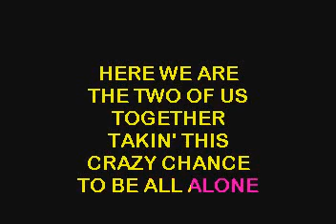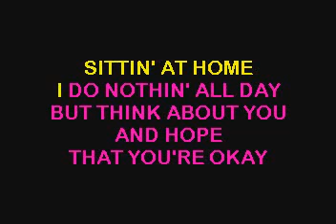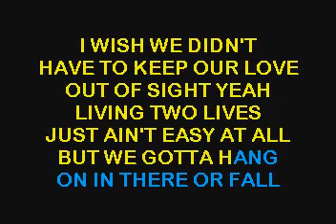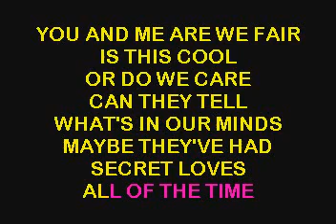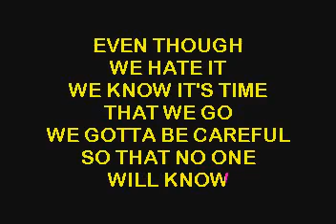** BEST KARAOKE ** Secret Lovers - Atlantic Starr